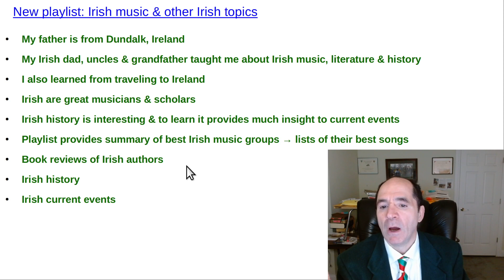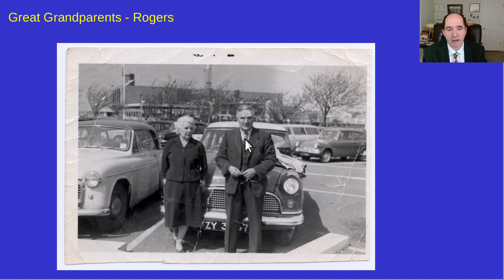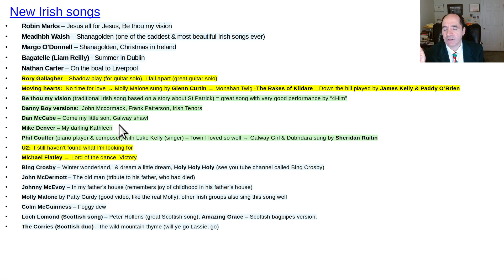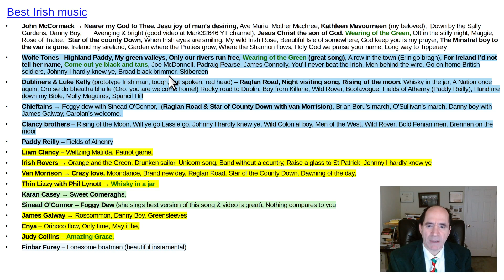New Irish playlist, Music & other Irish topics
Playlist with videos about Irish music, literature, history, current events. Thumbnail: My dad & brother with grandparents in Ireland.